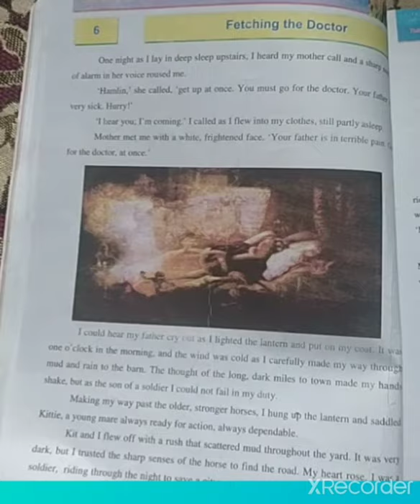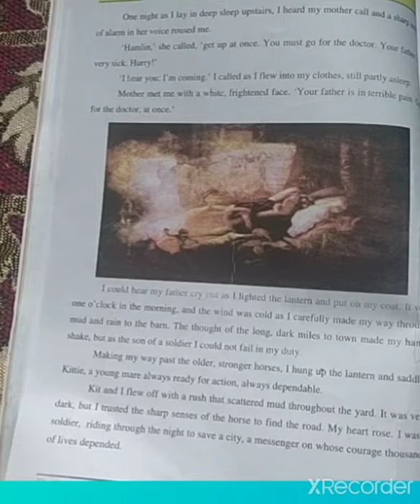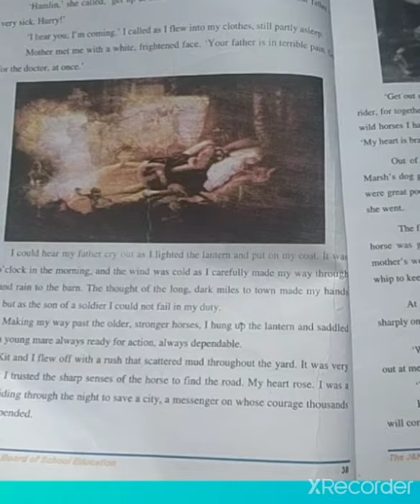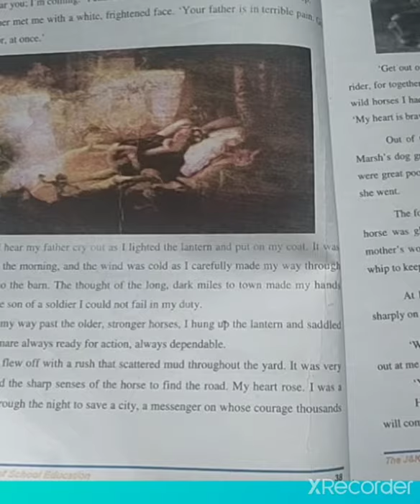7th English Topic Fetching the Doctor by Saber Hussain Tr UPS Cheyari